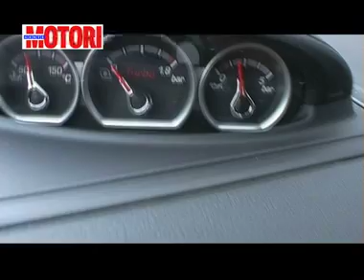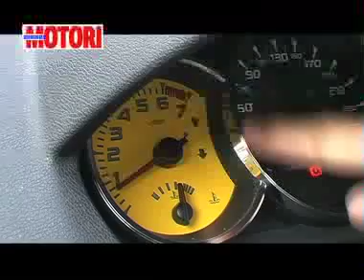Ford Focus RS vs VW Golf R vs Renault Megane RS - GenteMotori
Triplo test Ford Focus RS vs VW Golf R vs Renault Megane RS